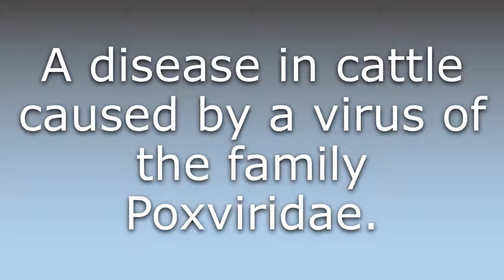What does Bovine papular stomatitis mean?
What does Bovine papular stomatitis mean in English? Learn the meaning of Bovine papular stomatitis.